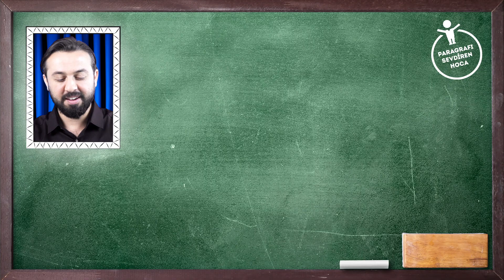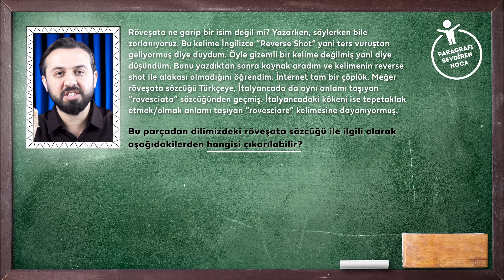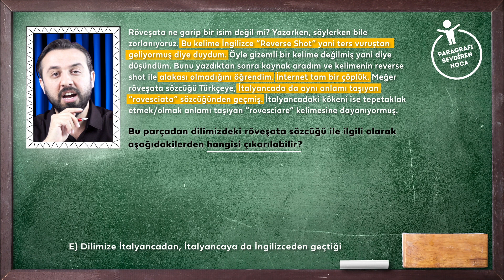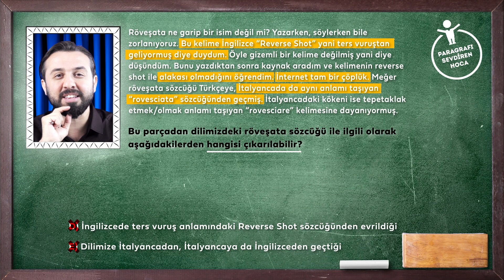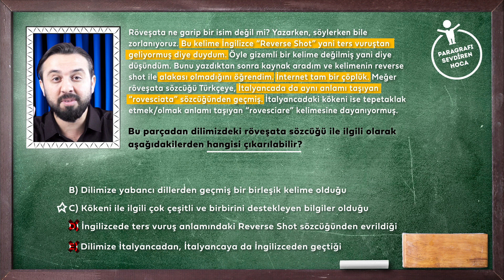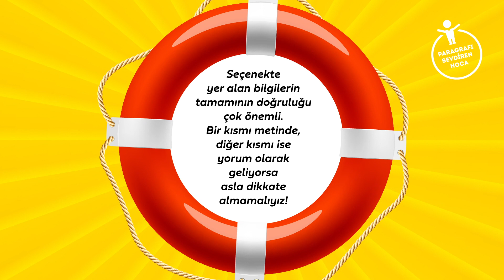Paragraf Çözme Stratejileri 21 - "hangisi çıkarılabilir"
Paragraf nasıl çözülür, paragrafın stratejileri nelerdir, paragraf hakkında öğrenmek istediğiniz her şey Paragrafı Sevdiren Hoca (Hamza Kaya) ile Pazar-Salı-Perşembe- günleri 17.00'de yeni bir paragraf stratejileri sizlerle bu kanalda olacak.